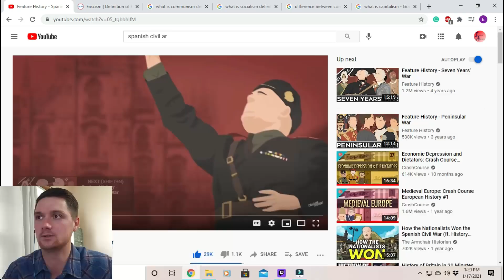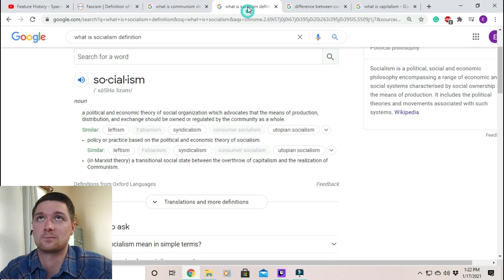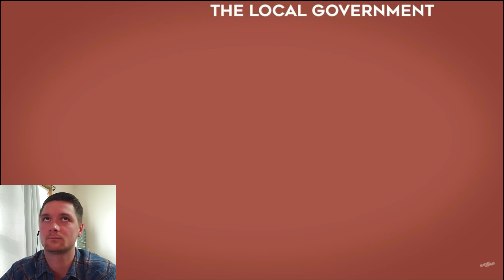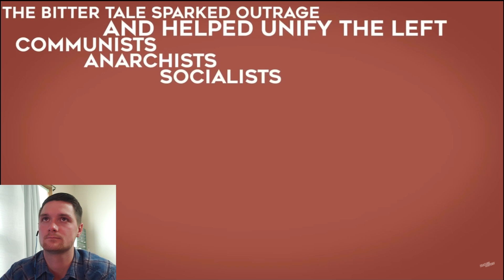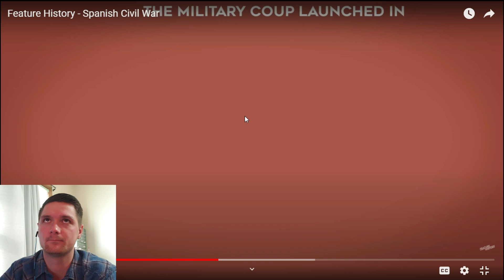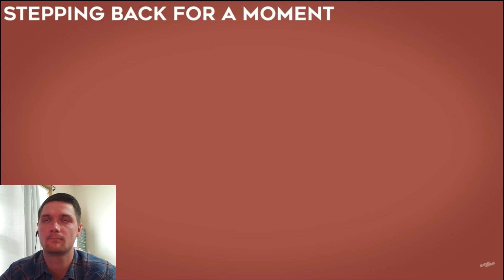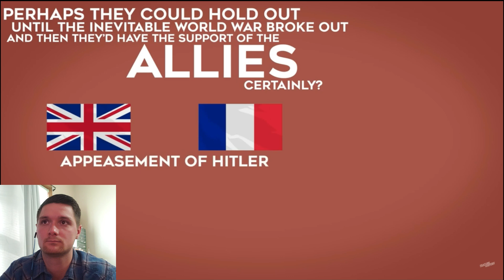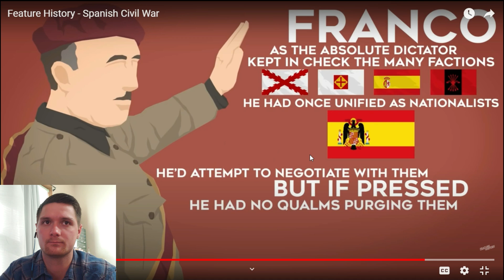American Reacts to "Spanish civil War"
Please leave any comments below and feel free to recommend future content.